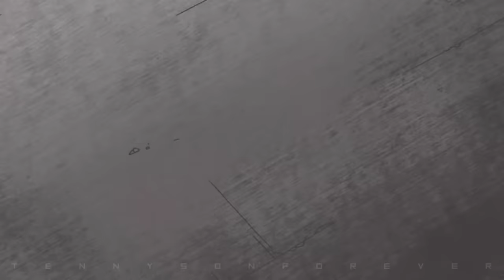All diamondhead transformations in all Ben 10 series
00:00 intro
00:13 classic transformations
11:19 alien force transformations
15:32 ultimate alien transformations
18:40 omniverse transformations
23:42 outro